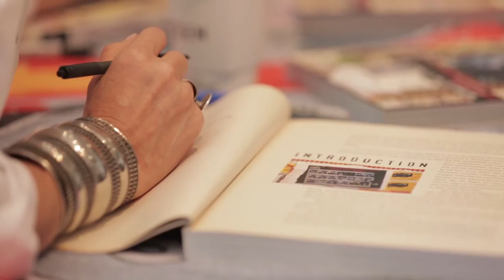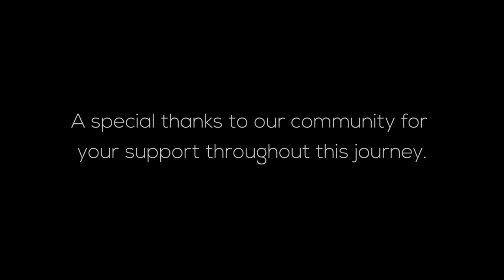The Journey is the Destination World Premiere 2016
The 2016 Toronto International Film Festival premiered our feature film, The Journey is the Destination, about the legendary Dan Eldon! We want to thank our community for supporting us in this journey so we made this quick video. Take a look!